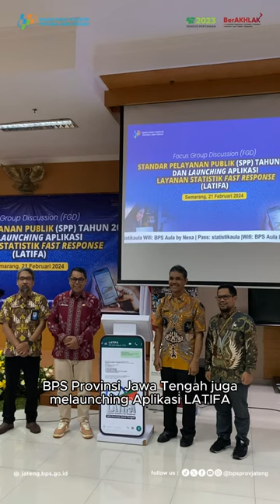Tingkatkan Standar Pelayanan Publik, BPS Provinsi Jawa Tengah Selenggarakan FGD SPP Tahun 2024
Dalam rangka meningkatkan standar layanan publik di Jawa Tengah, BPS Provinsi Jawa Tengah mengadakan FGD Standar Pelayanan Publik 2024, acara yang dibuka Kepala BPS Provinsi Jawa Tengah, Dadang Hardiwan, pada hari rabu tanggal 21 Februari 2024 ini juga dihadiri oleh  beberapa elemen pengguna layanan, diantaranya Instansi/OPD, Media Massa, Pengguna layanan, Akademisi dan Ombudsman selaku pengawas Pelayanan Publik.

Dalam arahannya, Dadang menyampaikan bahwa evaluasi penyelenggaraan pelayanan publik harus dilakukan secara terus menerus dan melibatkan unsur masyarakat agar BPS Provinsi Jawa Tengah bisa memberikan layanan sesuai dengan harapan pengguna data. Dalam acara tersebut juga dilakukan penandatanganan maklumat pelayanan dan berita acara hasil FGD standar pelayanan publik

Bersamaan dengan acara tersebut, BPS Provinsi Jawa Tengah juga melaunching Aplikasi LATIFA - Layanan Statistik Fast Response, yang siap melayani kebutuhan pengguna data setiap saat